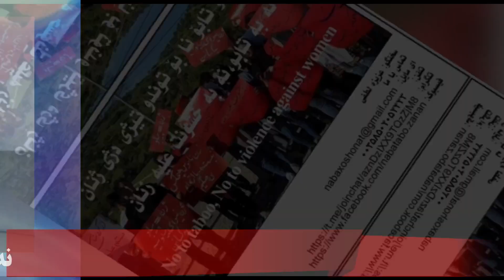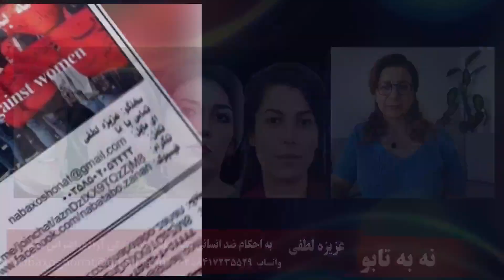نه به تابو، نه به خشونت به زنان: به احکام ضد انسانی علیه فعالین زن زندگی آزادی اعتراض کنیم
۱۵ مرداد ۱۴۰۳ - ۵ اوت ۲۰۲۴
تهیه و اجرا: عزیزه لطفی

عرصه نه به تابو، نه به خشونت به زنان